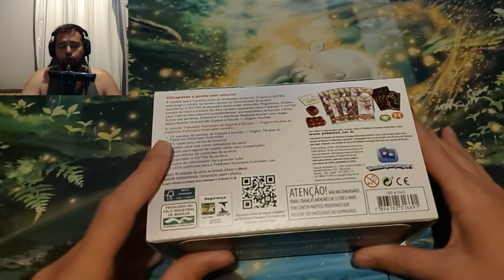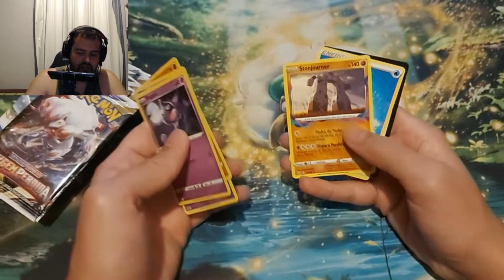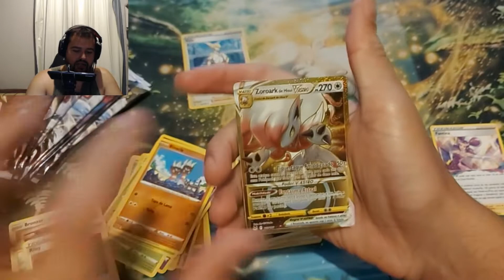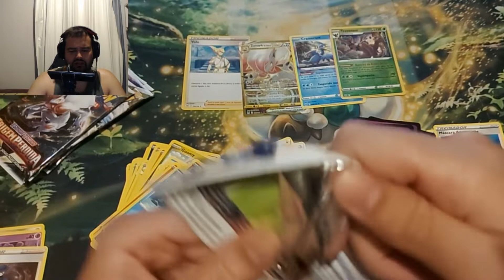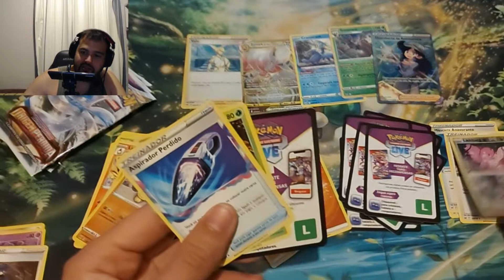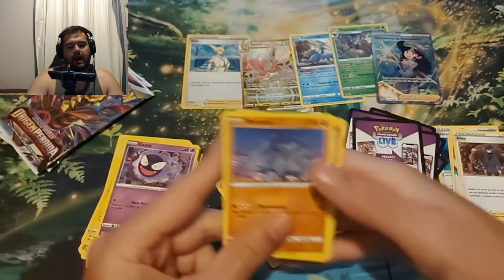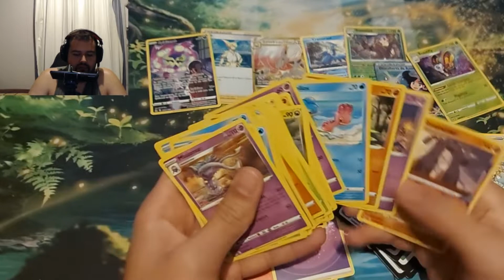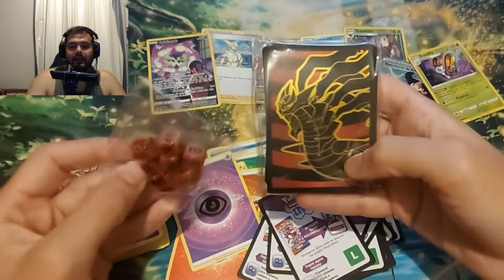ELITE TREINER BOX ORIGEM PERDIDA